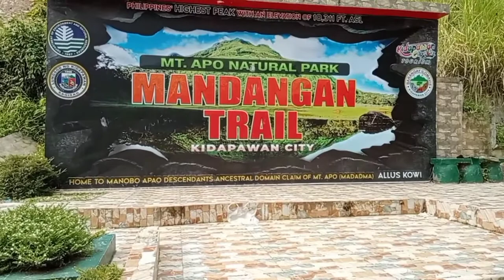LAKE AGCO/MANDANGAN TRAIL,I LOVE THIS RIDE.(LAMI KAAYO).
ride with Team LAAG TROOPS and meet  the TEAM SIKAD at AGCO AREA../itsmorefuninthephilippines